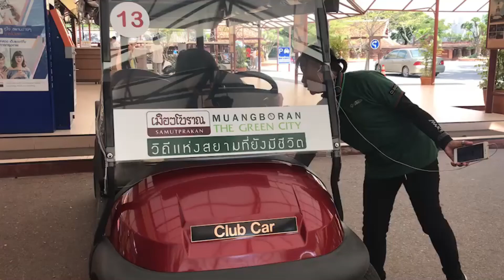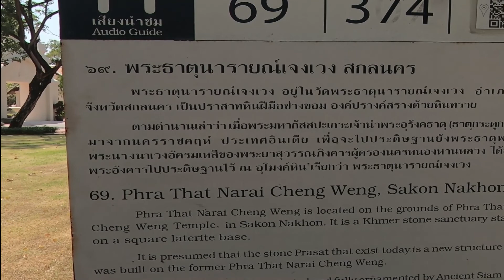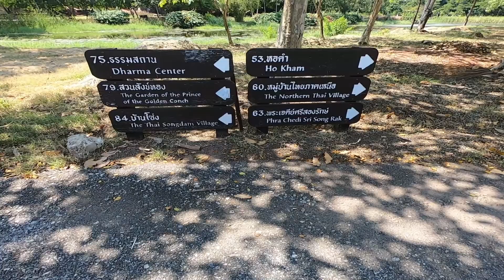A day in Ancient City - Beautiful Siam, too wide to explore!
Exploring the largest open museum in the world with my friend.